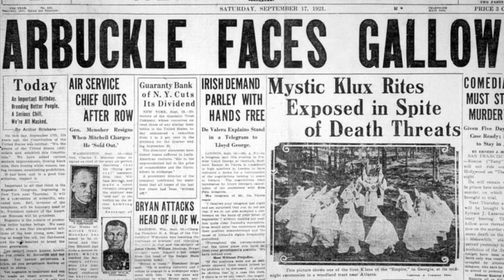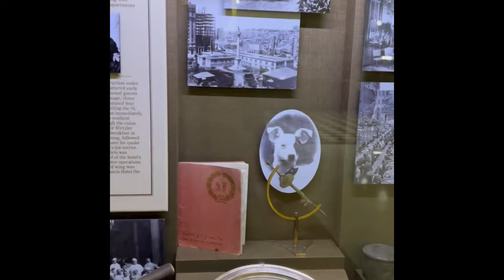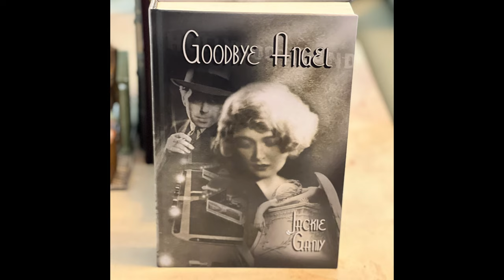The Fatty Arbuckle Scandal and a Tour of Room 1219 of the St Francis Hotel Where It All Happened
Join Jackie for a tour of the place where the Fatty Arbuckle/Virginia Frappe scandal took place, including the actual room on floor 12 of the St Francis Hotel in San Francisco where Frappe suffered a fatal injury that led to her death and the death of Arbuckle’s career. This all resulted in one of the biggest old Hollywood scandals in the history of the business.